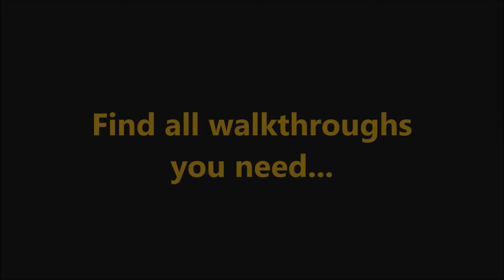Rescue Team 12: Power Eaters CE Level 20